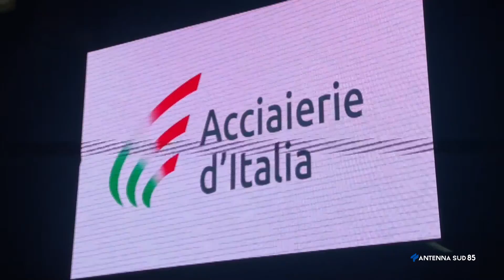18 Ottobre 2021 Taranto Green Pass Code in ex ilva, ma aumentano vaccinati